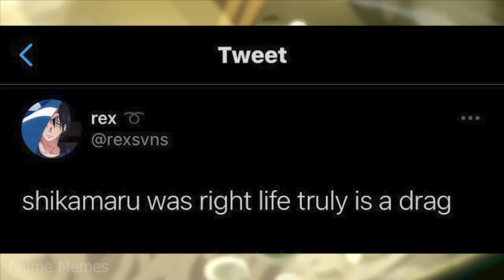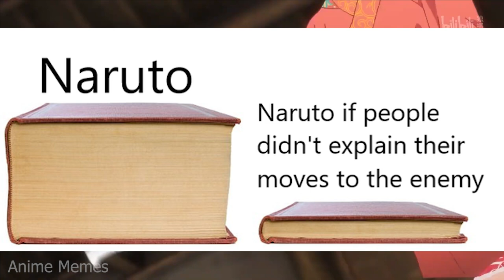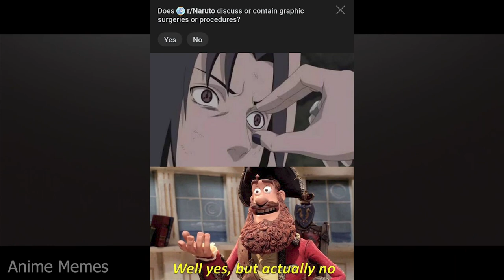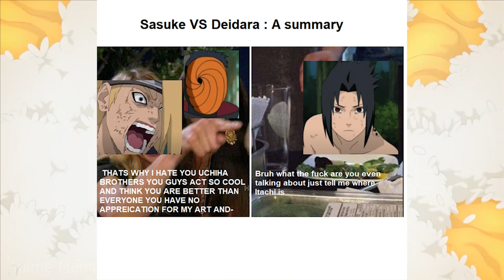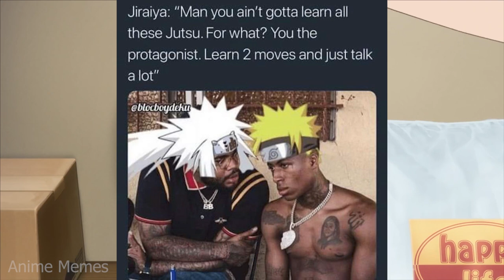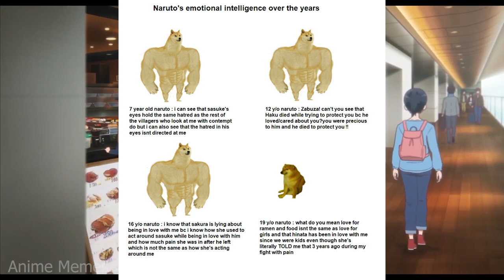NARUTO MEME V1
animememe
animememes
anime meme
anime memes

Sauce:
r/animemes

I DO NOT OWN MEMES IN THIS VIDEO